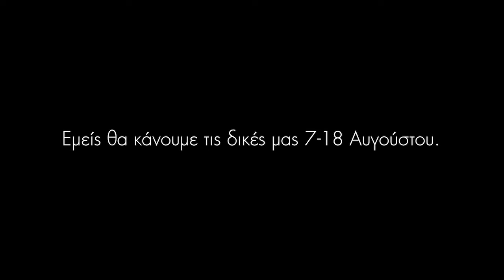F&F Summer Notice 2017